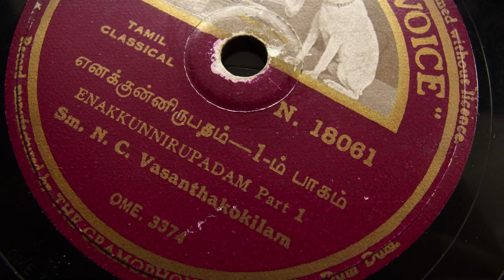N. C. Vasanthakokilam sings Enakkunnirupadam